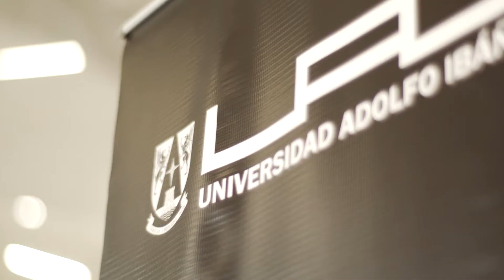Alumnos de nuestra Executive MBA y del Executive Master in Finance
¿Por qué hacer una maestría? Nuestros alumnos del Executive MBA y del Executive Master in Finance comparten las razones para elegir estas maestrías que presentamos en alianza con la Escuela de Negocios de la Universidad Adolfo Ibañez.